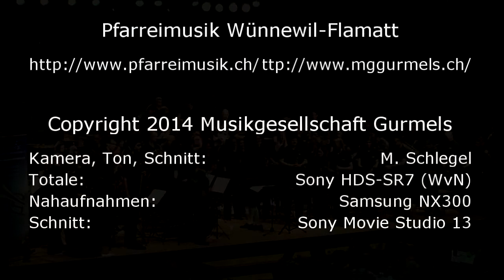2. Unterhaltungscontest Gurmels, Pfarreimusik Wünnewil-Flamatt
Pfarreimusik Wünnewil-Flamatt mit ihrem Irish Stew.